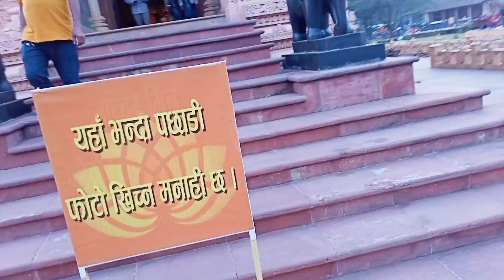Vlog-3 || Last day on Pokhara